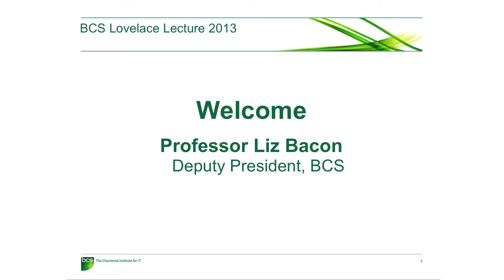Grady Booch BCS Lovelace lecture 2013 part 1 (Introduction)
Professor Liz Bacon, Chair of BCS Academy of Computing, introduces Grady Booch.